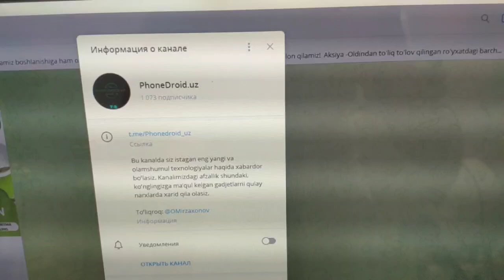Xiaomi 14 Pro smartfoni buyurtmachimizga 17 kunda yetib bordi. 🔥😊